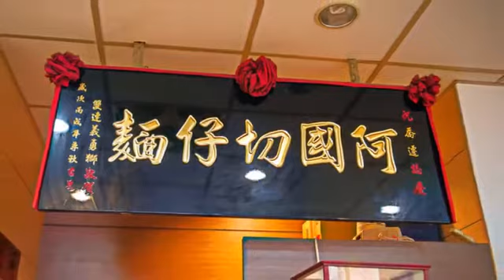[大同區] 阿國切仔麵 (美食)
來到店裡，好像來到香港美食電影裡的場景，黑底金字的招牌，簡單桌椅、白色瓷磚牆，店裡客人來來往往，店員也在其中不停穿梭。這裡是阿國切仔麵，價格不算便宜，但總是擠滿人潮。店裡的招牌，當然就是切仔麵，有老饕私下給他們「台北市三大夢幻切仔麵老店」的封號，加上老闆快速煮麵的英姿，像極了美食電影裡的橋段。除了鎮店之寶切仔麵以外，客人也常常會點很多切盤小菜，這裡的小菜調味簡單、食材新鮮，有著台灣傳統的美味。